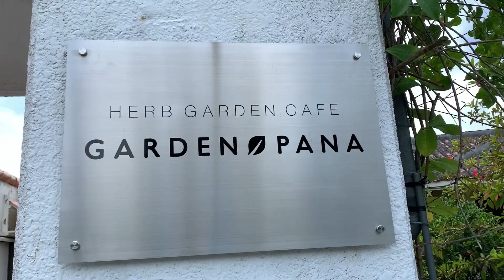【石垣島のオススメカフェ】Garden Pana ガーデンパナ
Garden Pana ガーデンパナ
〒907-0452 沖縄県石垣市崎枝２３９−１４

ガーデンパナは、石垣島の自然の恵みを味わえる場所。
カフェの窓から望むハーブガーデンの美しさと、摘みたてハーブをふんだんに使った料理をご堪能ください。

ナチュラルな無添加ハーブ調味料は、自社栽培ハーブや沖縄の海水塩、うこん、月桃など沖縄独特のハーブを秘伝のレシピで作っています。
「チャンプルの素」は、ガーデンパナがオリジナルです。